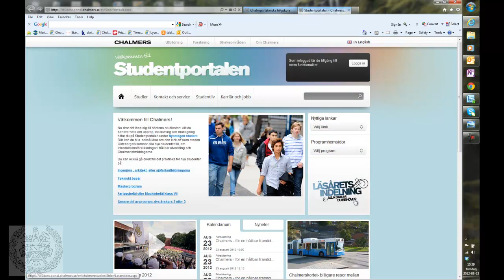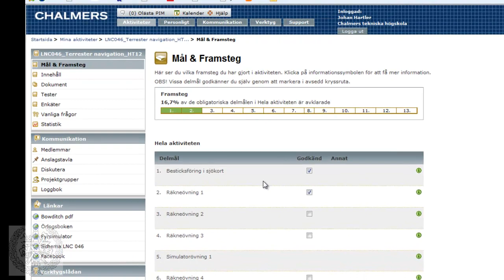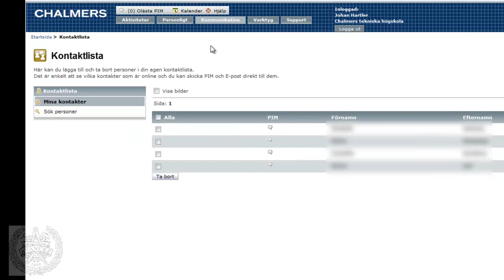ping pong intro HD